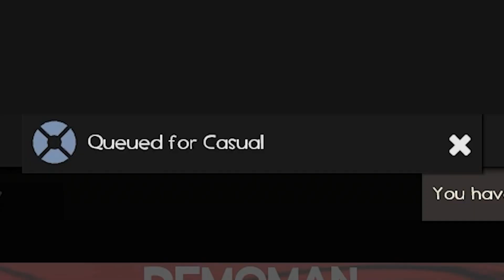[TF2] Demomans dumbest melee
its so stupid yet so fun to play with
music list
- Pink sand
- Dynablade Overworld - Kirby super star
- Nintendo 3DS music - puzzle swap